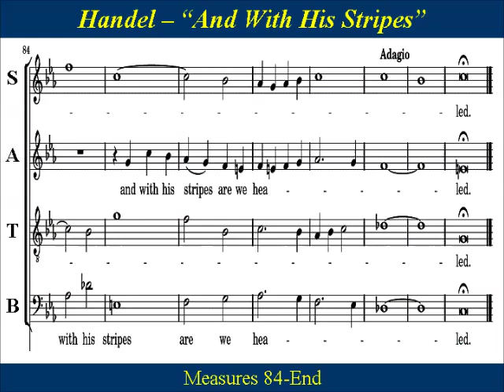25- Handel Messiah Part 2 - And With His Stripes - Bass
Bass Choir Practice: “And With His Stripes We Are Healed” is from Handel’s “Messiah” Part II. and  follows “Surely He Hath Borne Our Griefs” (chorus).
“And With His Stripes”  is a choral fugue which  begins in descending order of  voice ranges: sopranos, altos, tenors, and then basses. The various combinations of all the melody lines are especially moving with  a gradual crescendo and a powerful finish.
Handel’s Messiah was introduced on April 9th 1742 as part of the Easter Passion.